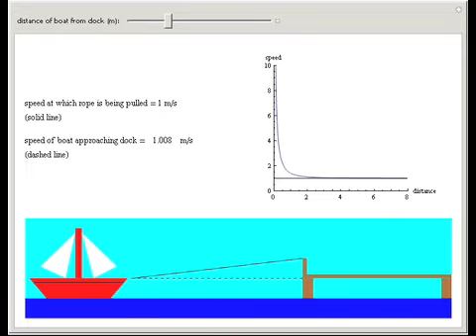Related Rates: A Boat Approaching a Dock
A boat is being pulled into a dock by a rope attached 1 meter above the plane of the bow. At what speed is the boat approaching the dock at given distances?

Contributed by: Jamie Ding (Torrey Pines High School)